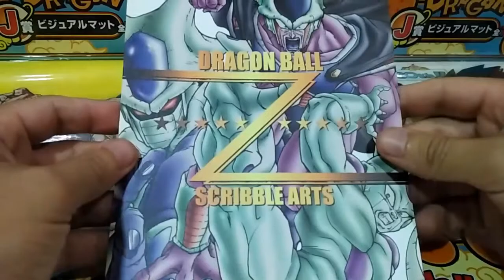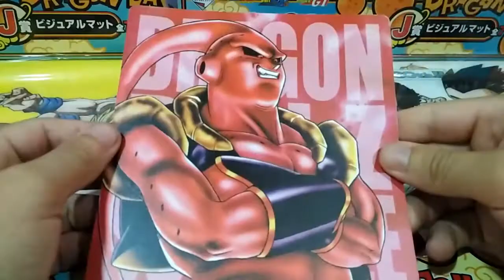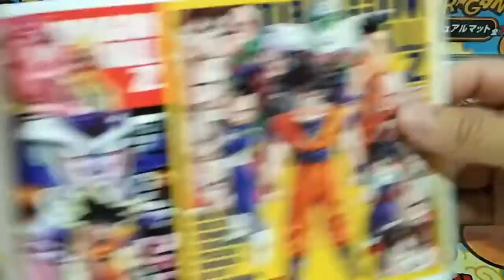Dragon Ball Z Review SCRIBBLE ARTS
Scribble Arts, una especie de pegatinas en su interior, la verdad bastante chulas. 2 series en el video completas.